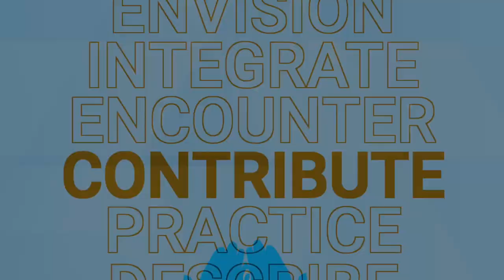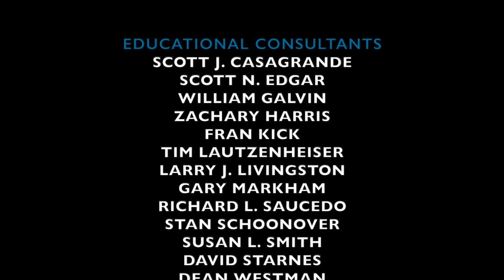Teaching Social Emotional Learning Through Music with Gary Mayne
Host: Scott Edgar
Guest: Gary Mayne

Gary is an active performer, presenter, educator, clinician, adjudicator, and mental health counselor who loves working with people of all ages and backgrounds.

Music IS social. Music IS emotional. Musical Social Emotional Learning (MSEL) capitalizes on the power of music education to help our students build the competencies of SELF (self-awareness & self-management), OTHERS (social-awareness & relationship management), and DECISIONS (responsible decision-making). First and foremost, MSEL must be intentionally embedded into musical instruction. It should never feel like “one more thing” or a box to check; it should simply feel like great music teaching meeting our students’ needs. Social Emotional Learning is front and center in education; Music for All and Dr. Scott Edgar are here to help make this important work relevant and MUSICAL for both you and your students!